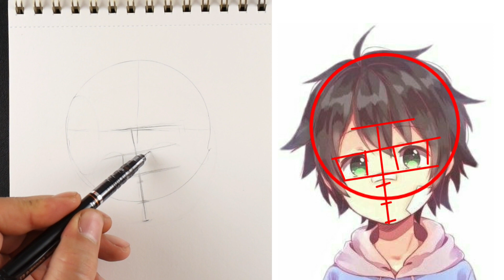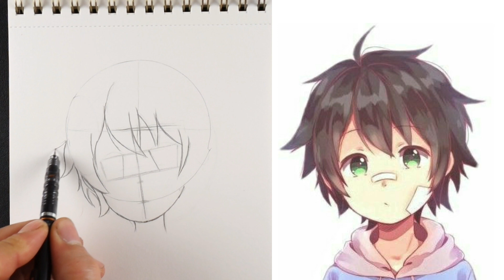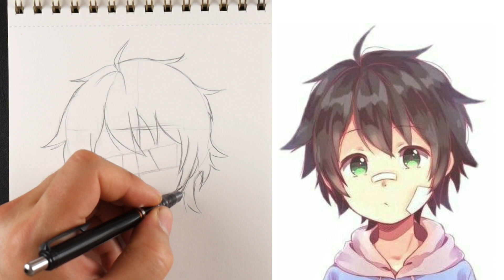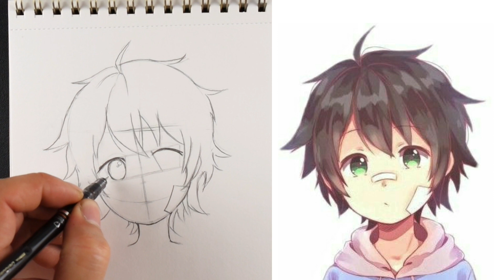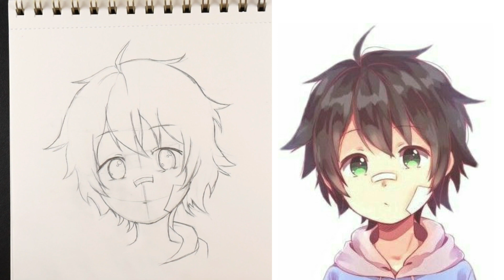How to draw Anime | tutorial Drawing step by step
Easy to sketch